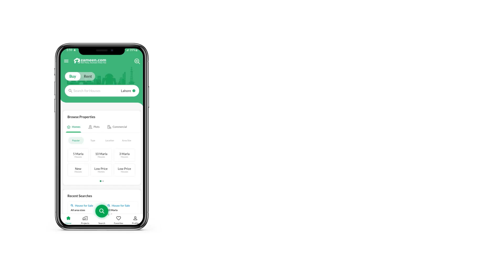5 MARLA RESIDENTIAL PLOT FOR SALE IN DHA 9 TOWN DHA LAHORE